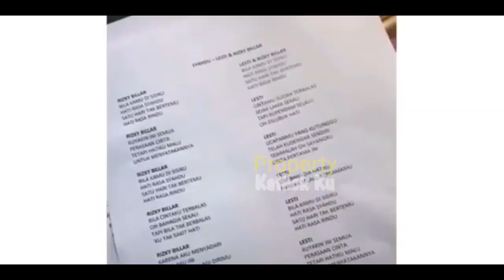Update LESTi & Rizky Billar Hari Ini || Ketemuan, Makan Bersama,TOKOPEDIA, POPA? Tampil di ACARA??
Jangan Lupa: _
Thankz!!..